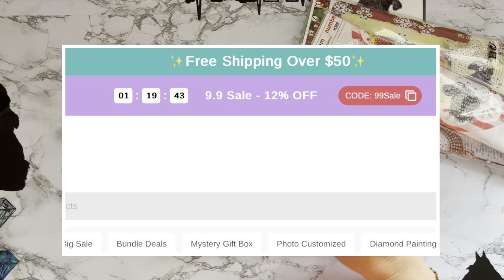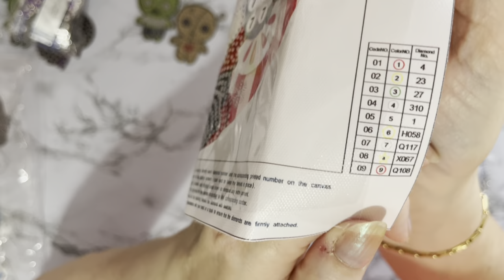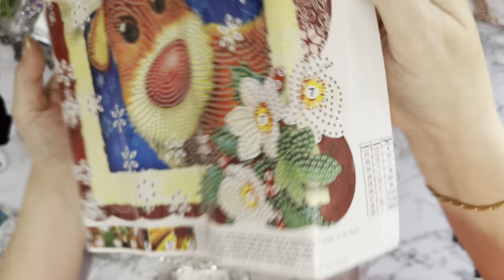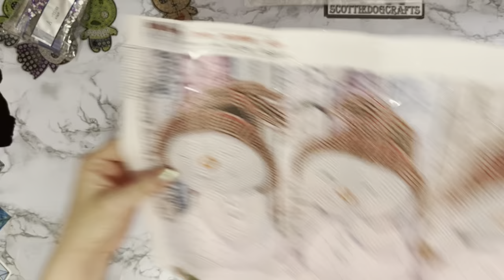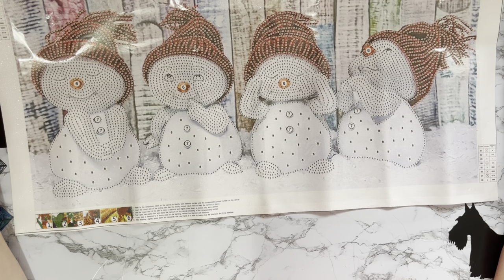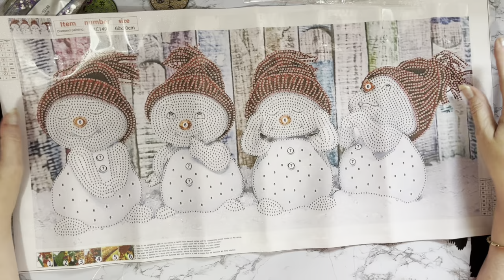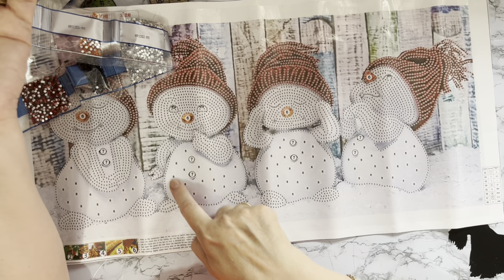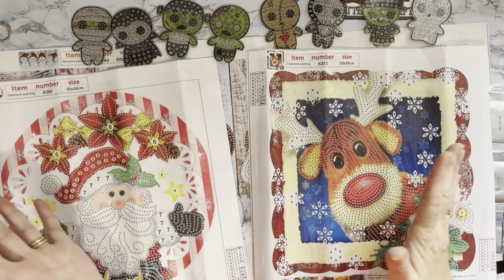Diamond Painting |UNBOXING | onedaysaving | New Christmas Products| Halloween | Large Special Drill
Hi, thanks for stopping by. Today’s video is a first impressions review of some Diamond painting projects from Onedaysaving. . They have been sent to me free of charge, but my opinion will still be honest.

check website for current offers before ordering.

8pcs Diamond Art Keychain Special-shaped Drill 5D DIY Bag Pandant